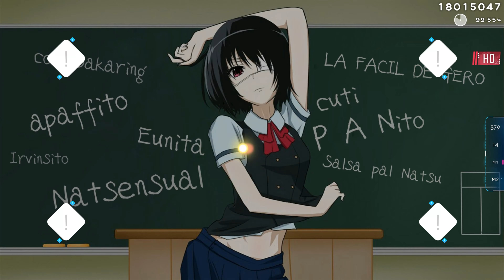[5.37⭐] Responsibility Response [apaffy's Another] Full Combo +HD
Video generated from the replay file using o!rdr

skin used in the video : FreedomDiveBTMC
skin I use in-game : default
hotel : trivago